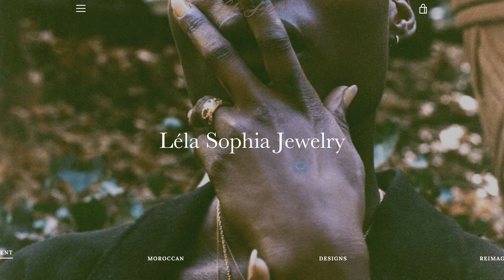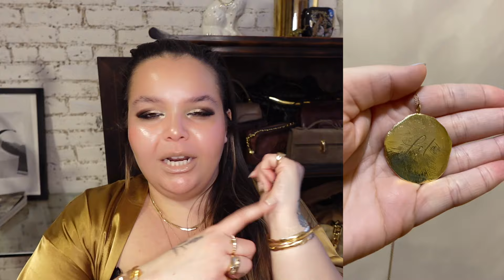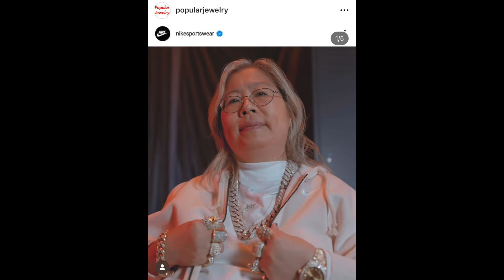FINE JEWELRY COLLECTION | I'm A FINE JEWELRY DESIGNER... Here's What I Wear Everyday | Lela Sophia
So excited to share my updated everyday collection with you!!!

Necklaces –
Jumbo Epithet Medallion
Rings –
"Loved" Signet Ring
Bracelets –
Calla Lily Bangle